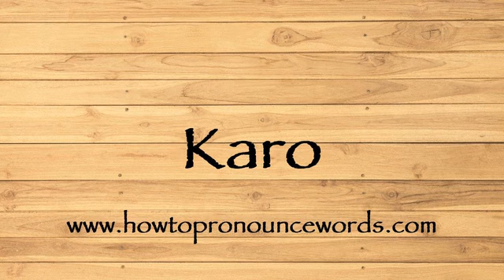How To Pronounce Karo ? How To say Karo New Video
To learn about "how to pronounce Karo in american english" topic , please

Our video is all about "how to say Karo in english" subject   but we   try to cover the   subjects:

-how to pronounce Karo in english

-how to pronounce Karo in british english

-how to pronounce Karo correctly

Take a deep breath and see the following video about how to pronounce Karo in english

how to pronounce Karo in american english is a WARM subject and I did my best to produce a YouTube video around this subject

That brings me to the end of the video, however if you desire more complimentary "how to pronounce Karo " pointers, visit our